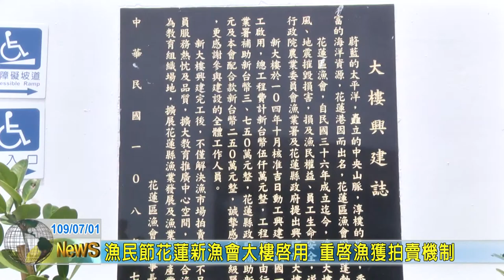20200701 01 漁民節花蓮新漁會大樓啟用 重啟漁獲拍賣機制